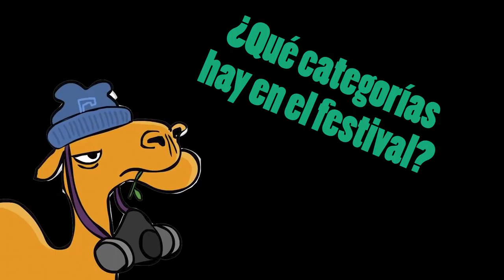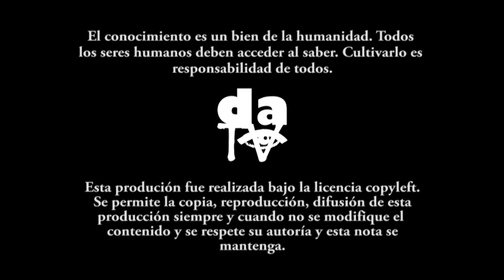FESTIVAL DE ARTES EL CAMELLO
El Festival de Artes El Camello, que este año llega a su tercera versión, se lleva a cabo en la Universidad Pedagógica Nacional y busca, entre otras cosas, abrir un espacio para las propuestas artísticas alternativas que no tienen cabida en otros espacios. De esta manera plantea nuevos debates sobre el arte y el papel de la universidad pública en su difusión.

Artes escénicas, artes plásticas, música, hip hop y audiovisual son las categorías que actualmente se desarrollan en el festival, y que a partir del próximo 16 de abril tendrán cabida en las aulas, auditorios y pasillos de la Pedagógica.